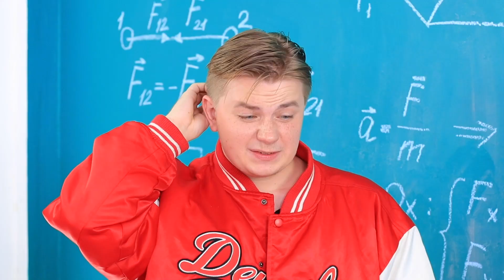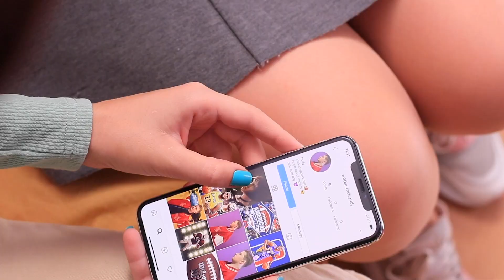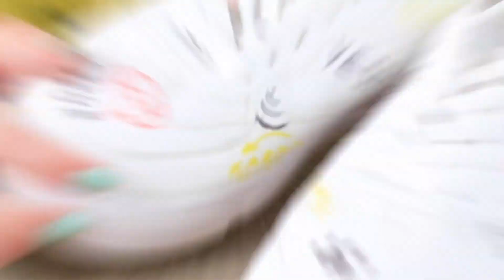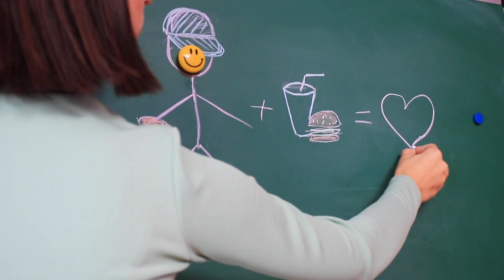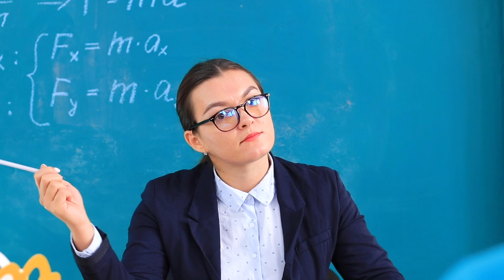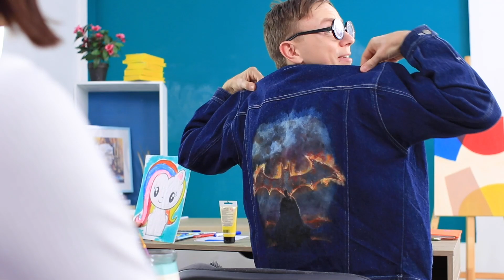Як стати популярним у школі / Кумедні та ніякові моменти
Кожен учень хоче бути популярним у школі. Проте не у всіх це виходить. Хутчіш дивися кумедні лайфхаки та ніякові ситуації в нашому новому відео.